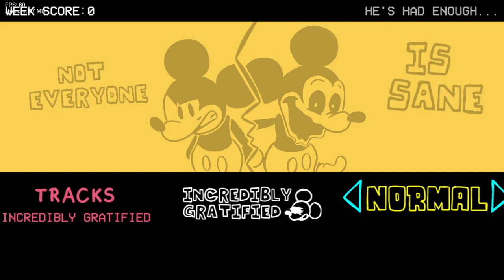Friday Night Funkin' Vs (Updated) Incredibly Gratified (SNS Phase 4 FM) (FNF/Mod/Hard)